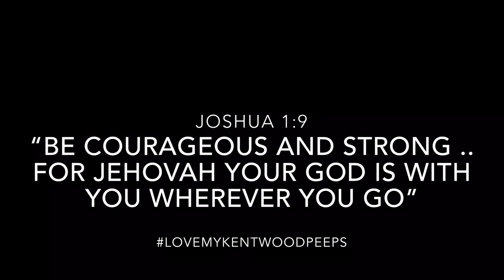Kentwood friends part 2